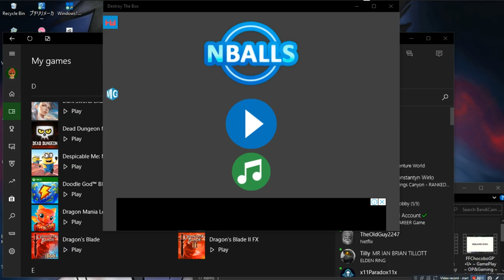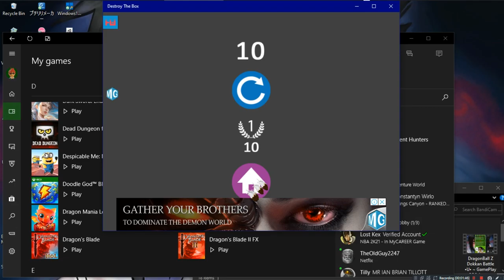Destroy The Box •U• ~ GamePlay ~ OP&Gaming ~ W10 App ~ 1080pᴴᴰ ~ 2022 ~ W10